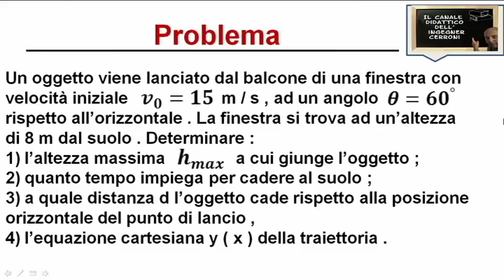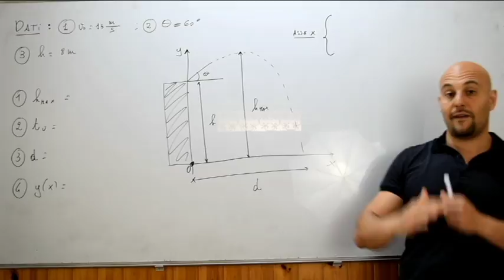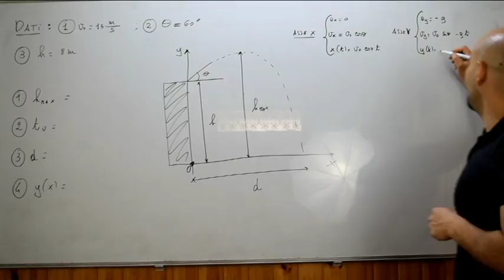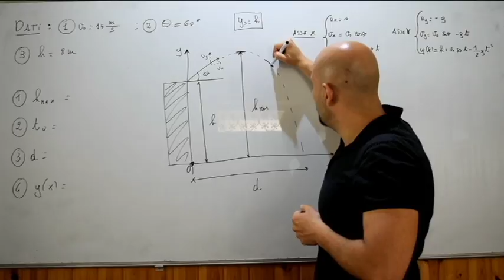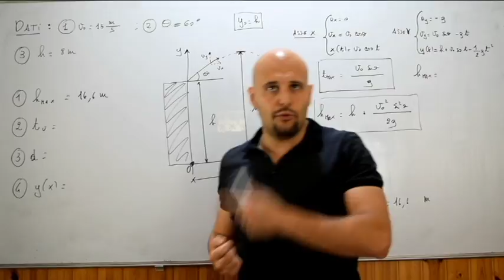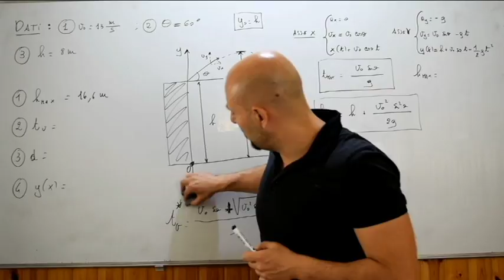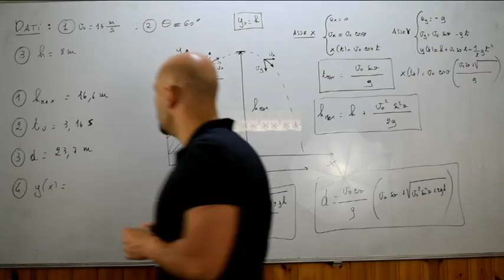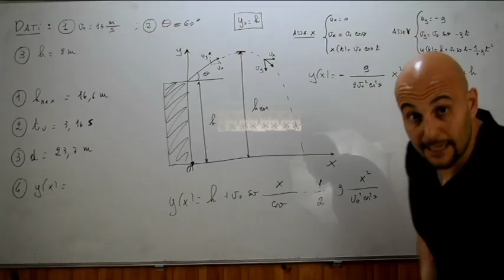Il moto di un proiettile esercizi ( 3 )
In questo video viene risolto un problema riguardante il moto del lancio di un proiettile tratto da un testo d'esame assegnato al Politecnico di Torino .